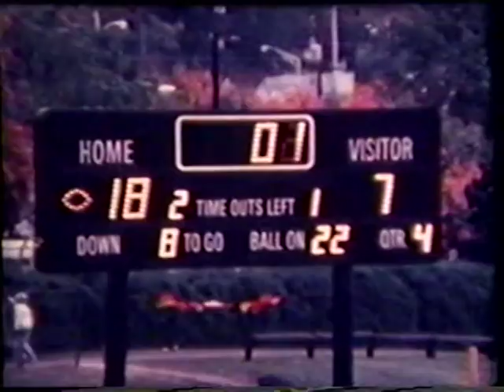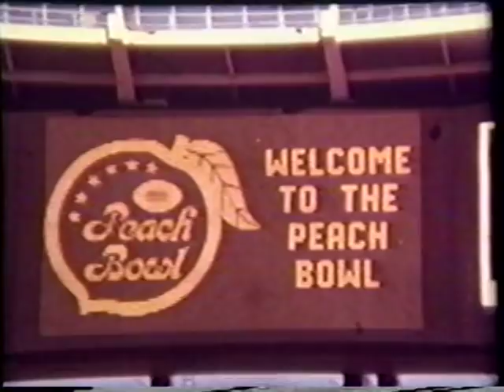1980 VT Football Highlights